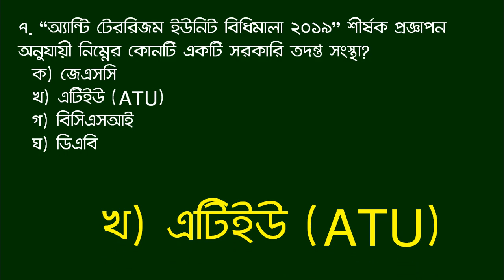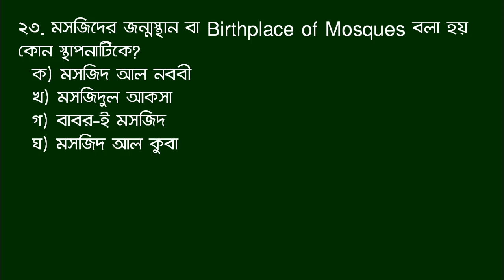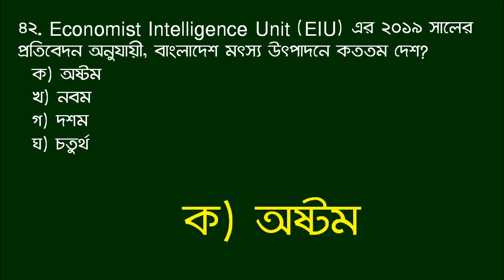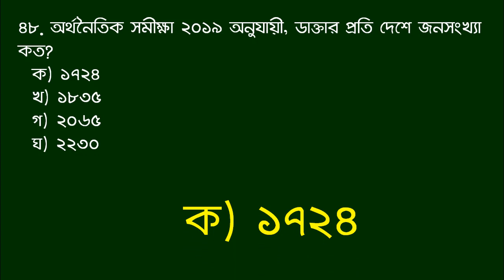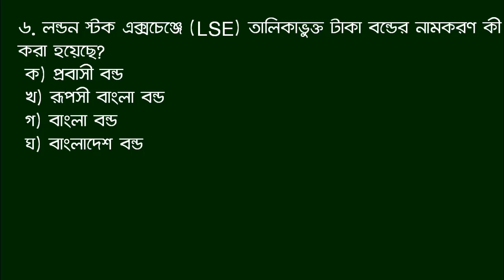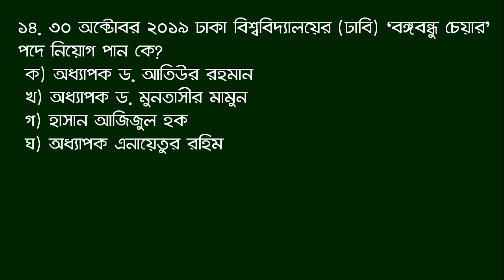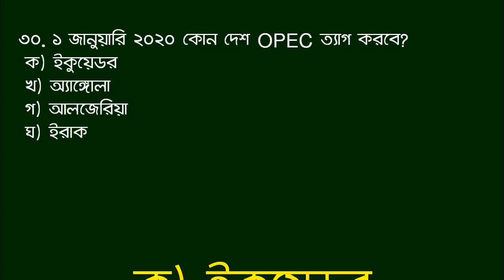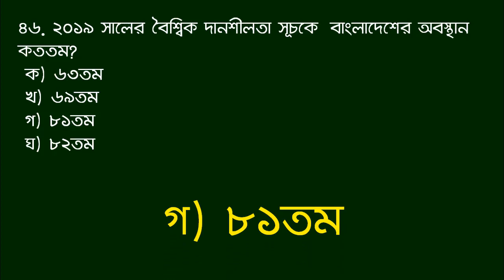Jamal Hirthe | General Knowledge Recent 100 MCQ || Bangladesh and international affairs